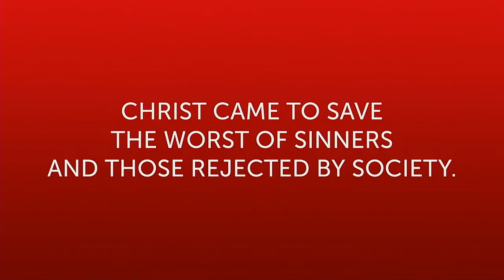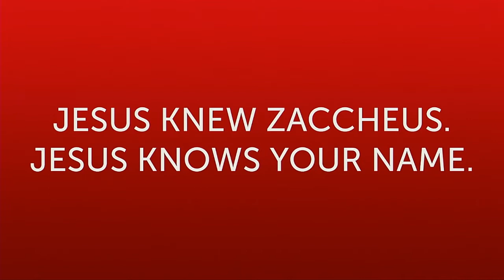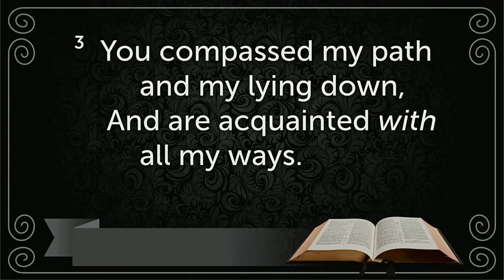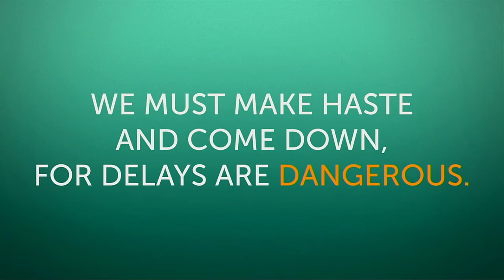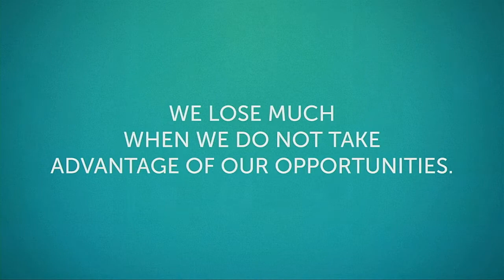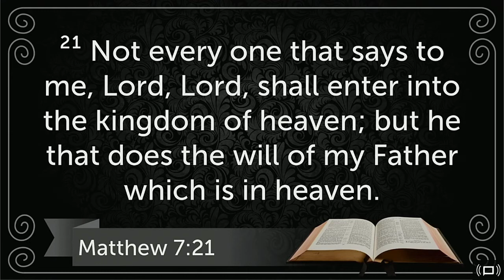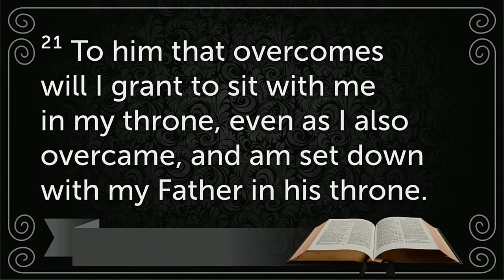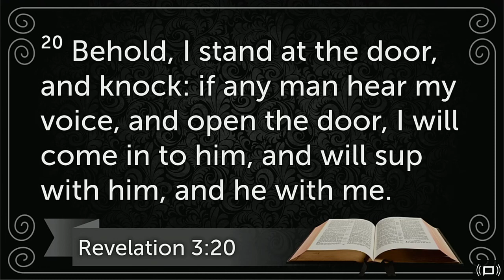Hide and Seek, Smith Corner Church 01/31/21 AM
Pastor Dave McClanahan preaches from Luke 19: 1-10